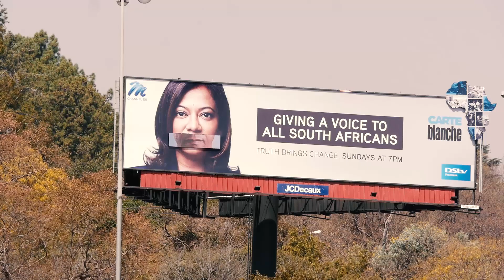Carte Blanche OOH billboard | JCDecaux Africa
Carte Blanche continues to give a voice to all South Africans through investigative journalism.